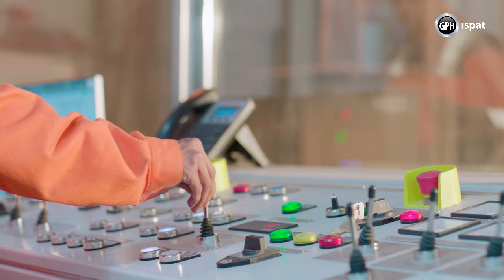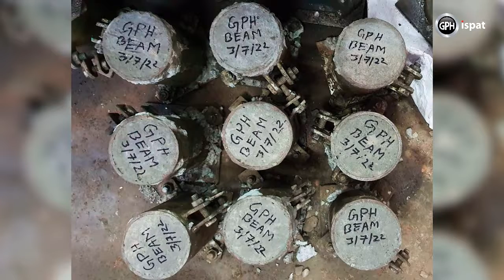GPH QUANTUM B600C-R স্টিল রি-বার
নিগূঢ় গবেষণা ও নিবেদিতপ্রাণ কর্মশক্তির ধারায় দেশের গর্ব জিপিএইচ ইস্পাত বাংলাদেশে প্রথমবারের মতো উৎপাদন শুরু করলো GPH QUANTUM B600C-R স্টিল রি-বার। বিশ্বসেরা কোয়ান্টাম ইলেক্ট্রিক আর্ক ফার্নেস প্রযুক্তিতে তৈরি GPH QUANTUM B600C-R উচ্চশক্তি ও সর্বোচ্চ নিরাপত্তার সাথে নিশ্চিত করেছে BDS ISO 6935-2:2021 নির্ধারিত মান। BUET পরীক্ষিত GPH QUANTUM B600C-R স্টিল রি-বার প্রস্তুত দেশের ক্রমবর্ধমান বসতি ও অবকাঠামো চাহিদা সঠিকভাবে সম্পন্ন করতে। এই স্টিল রি-বার বাজারের যেকোন রডের তুলনায় অধিক শক্তিশালী; যা ব্যবহারে নির্মাণে সর্বোচ্চ ৩০% রডের পরিমান কম লাগবে। এটি লেবার, ট্রান্সপোর্টেশন, ক্রেন খরচ ও নির্মাণ সময় কমাবে। এই রি-বার ব্যাবহারে কলাম এর সেকশন সাইজ কমায়, যা ফ্লোর স্পেস বাড়ায়। এর ব্যবহারে স্ট্রাকচারে রি-বারের কনজেশন কমার ফলে কন্সট্রাকশনের মান আরও উন্নত হবে ও বিল্ডিং-এর ডেড লোড কমাবে। এর ভারবহন ও সাইক্লিক লোডিং সক্ষমতাও বেশী, ফলে ভ‚মিকম্পে স্থাপনা থাকবে অধিক নিরাপদ।